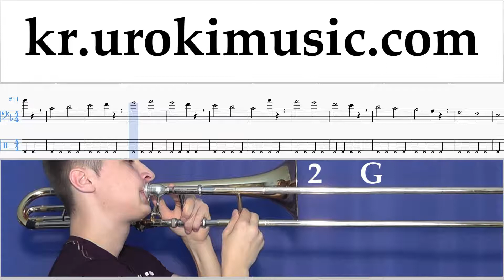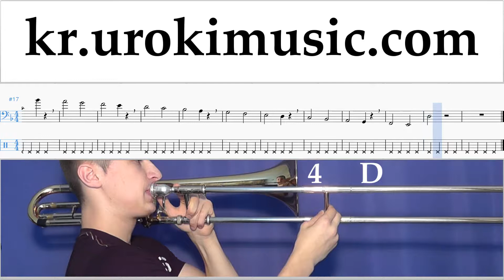트럼본 배우기 Besame Mucho 운지법 1 부 음악 연습 um-b359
트럼본 배우기 Besame Mucho 운지법 1 부 음악 연습 um-b359 파트 1에는 연습 문제가 포함되어 있습니다. 이 연습은 파트 # 2를 준비합니다. 코멘트에 쓰고, 당신에게 더 유용한 수업을 만드는 방법을 적어주세요.